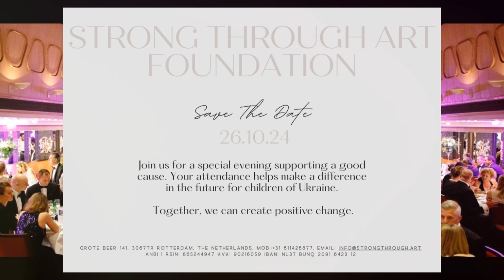Safe the Date: Benefit Dinner with MasterChef Igor Bragin!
Something is going to happen on October 26th in Rotterdam!